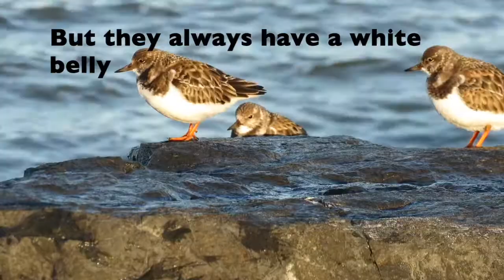Meet the Ruddy Turnstone (in Its Winter Plumage)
These shorebirds are distinctive and charming to watch as they busily feed near the water's edge. They're also easy to identify, which is a very welcome change from many shorebirds. These were filmed at Barnegat Lighthouse State Park.